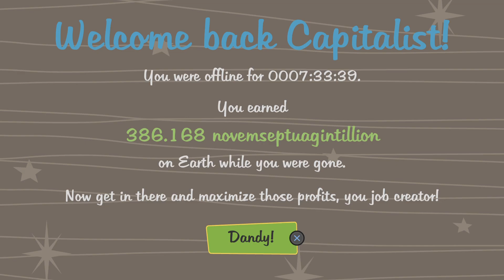AdVenture Capitalist_20240625135617